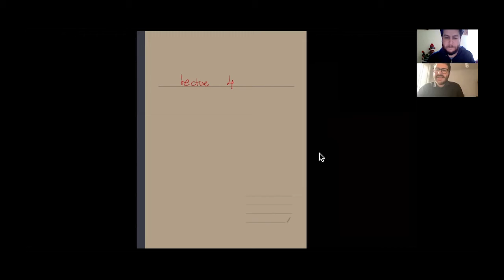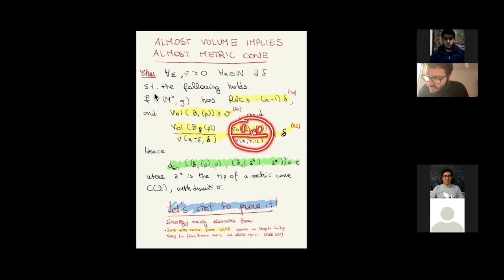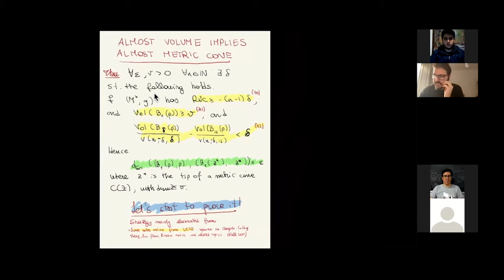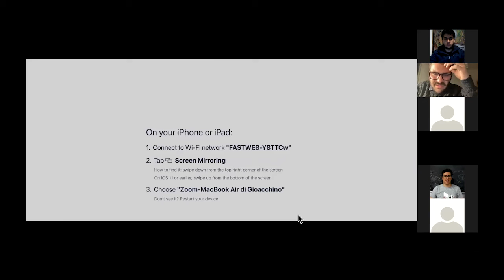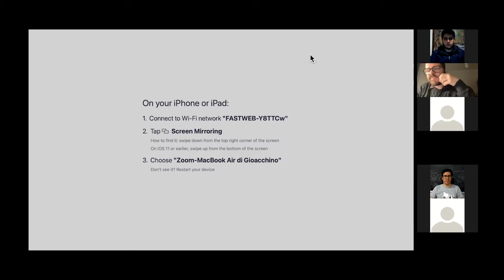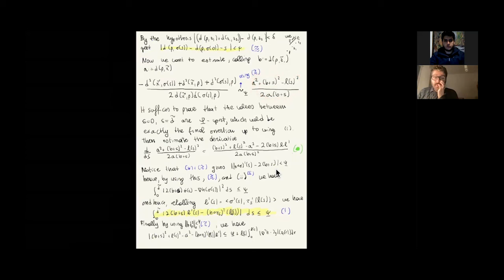(FOURTH TALK) 4 LECTURES ON RICCI LIMIT SPACES I Gioacchino Antonelli I GEOMETRY CIMAT SEMINAR